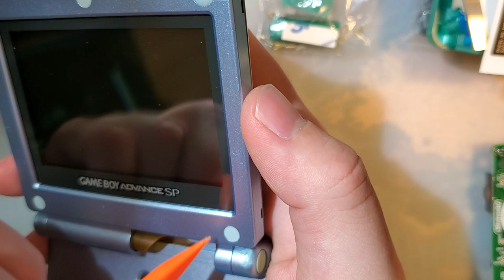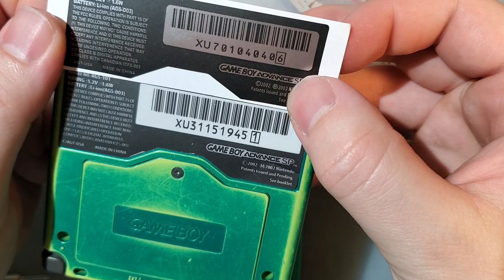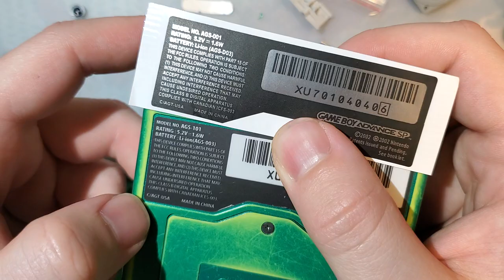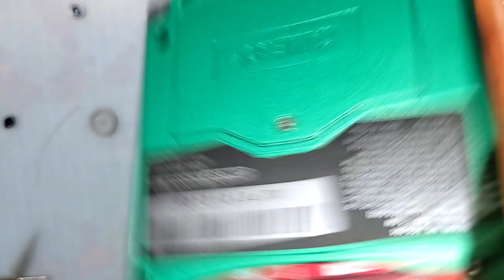Aftermarket Rayquaza Game Boy Advance SP Shell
I saw a few of these pop up within the last few weeks and I wanted to give this one in particular a try because it looked good in the pictures. Unfortunately, pictures can be deceptive. I really do not recommend these shells if you actually want to use the Game Boy inside of it. Sure, it does look pretty good on a shelf, but I think that's about it.

The shell I got was this one in particular

There are AT LEAST two more versions of this shell. Quality on those is unknown.